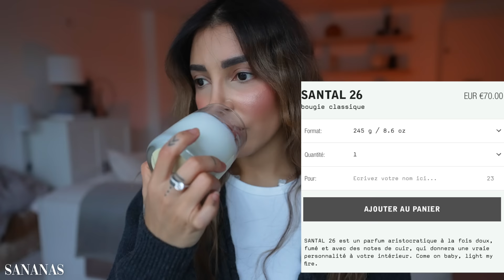JE VOUS DÉSINFLUENCE ! MES ACHATS REGRETS DE 2023 ...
Tous mes achats inutiles de 2023 ... Autant vous dire que je ne suis pas très fière de moi !

𝗦𝗢𝗠𝗠𝗔𝗜𝗥𝗘
00:00 intro